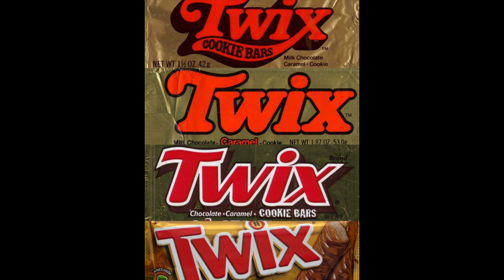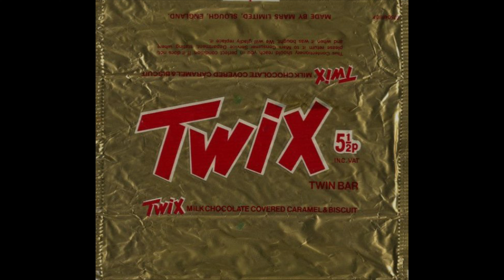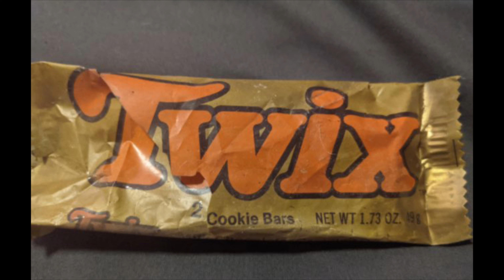Explore the Fascinating History of Twix Candy Bar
Twix is a humble old candy that has come a long way. In this video, we'll take a look at the history of Twix, from humble origins to its current status as one of the world's most popular snacks.

From its humble origins in the 1930s to its present day status as a world-renowned snack, Twix has come a long way. in this video, we'll take a look at the history of Twix, from its humble origins to its current status as one of the world's most popular snacks.